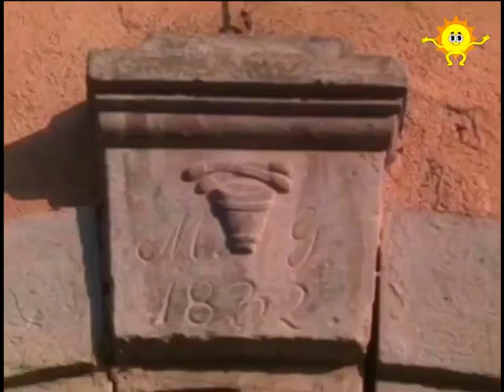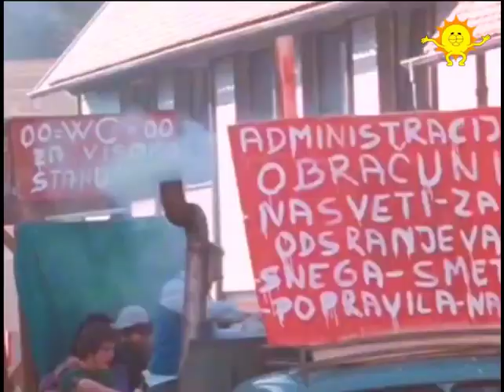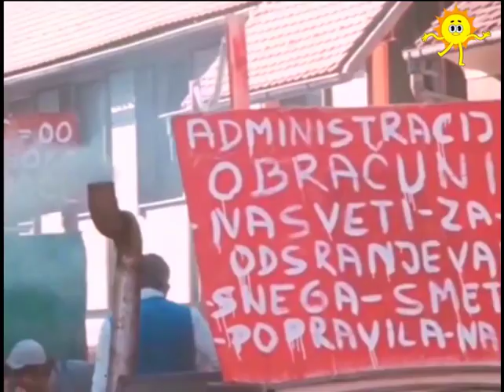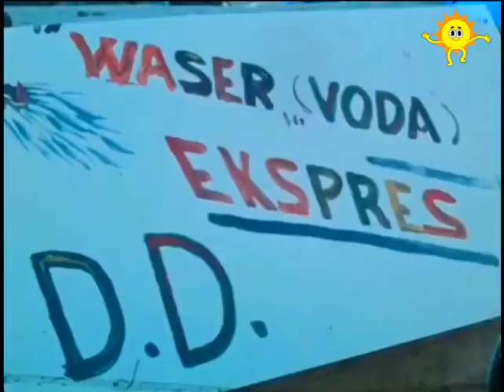MOZIRJE leta 1976